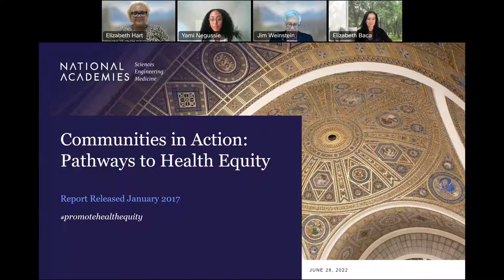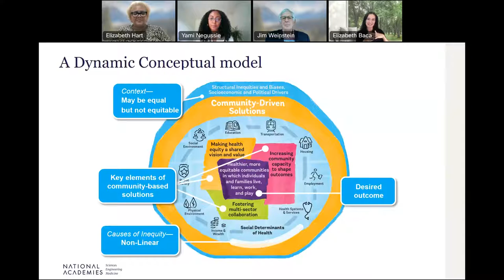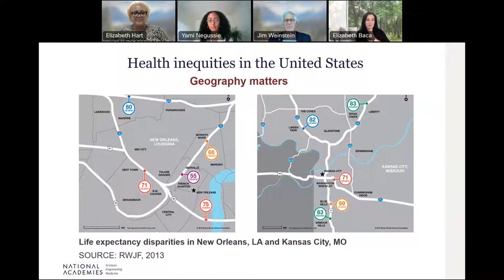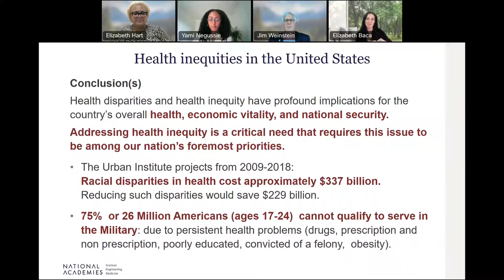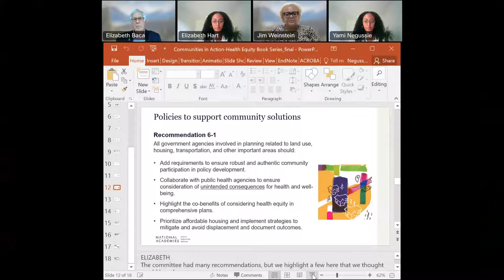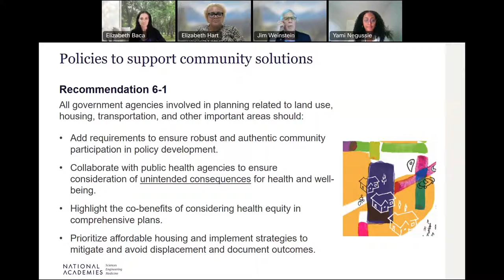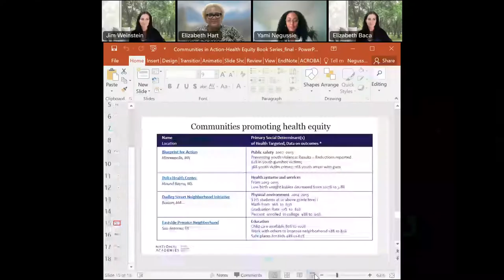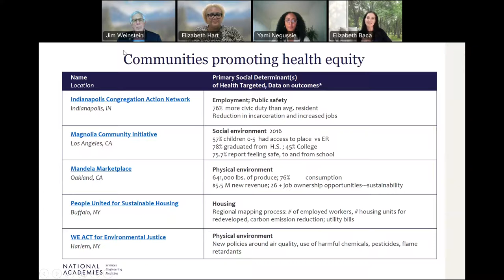Health Equity Book Series Authors of Community in Action Pathways to Health Equity